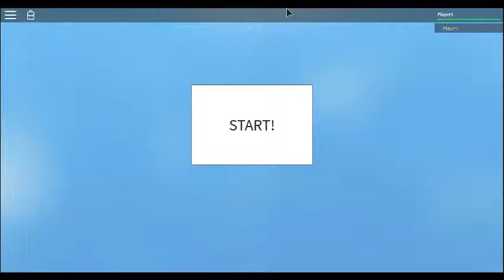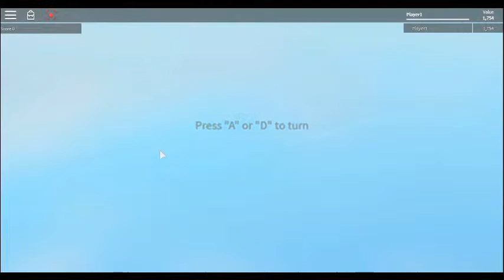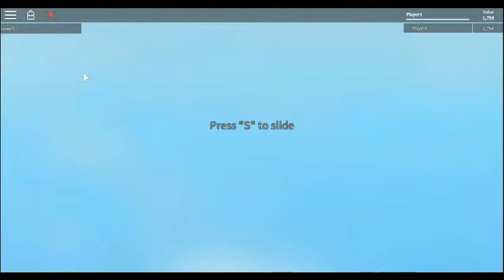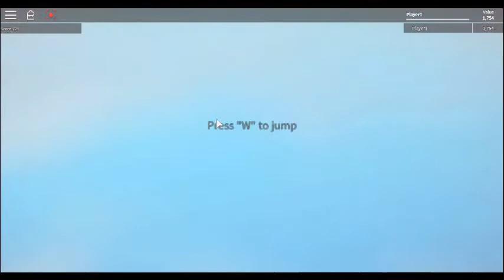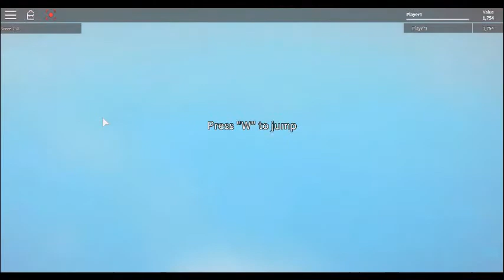MAZE RUNNER #2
This is the right one

Sorry about the mishalfe